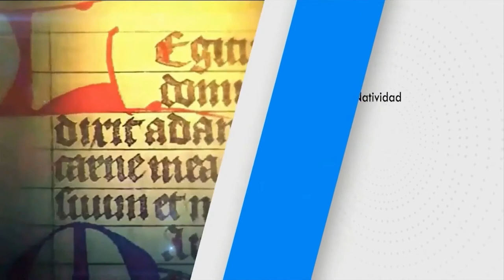SANTO DEL DÍA Miércoles (14/7/2021) Fr. Juan Duque